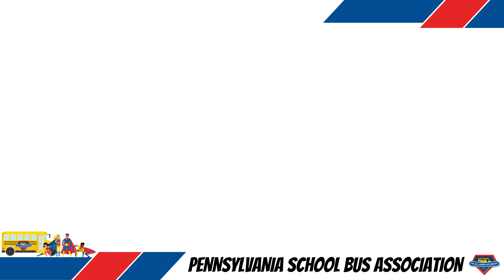2023 The Bus Stops Here Award - Bob Rhodes